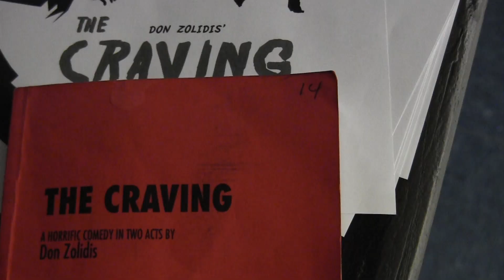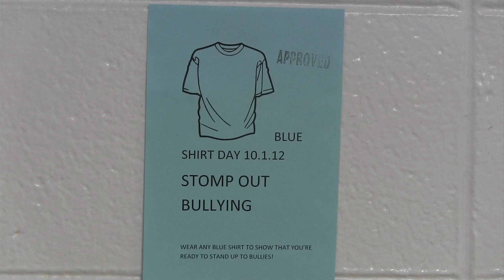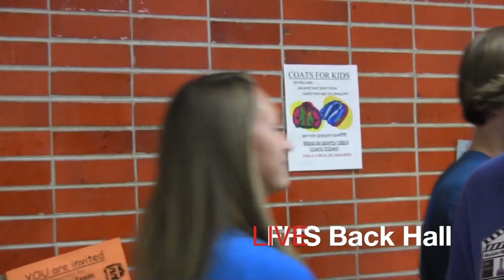The Saber Roar 404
Franklin High School's Student Newscast - Stories include:
Football Playoffs
Fall Play
Saber Mural
Sculptures
Anti Bullying
Back Hall Update
Traffic Report